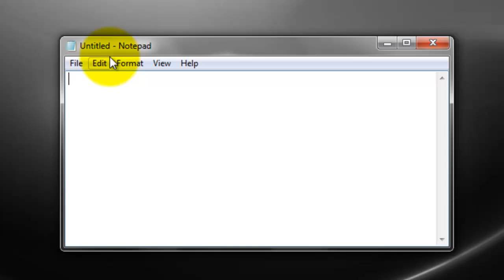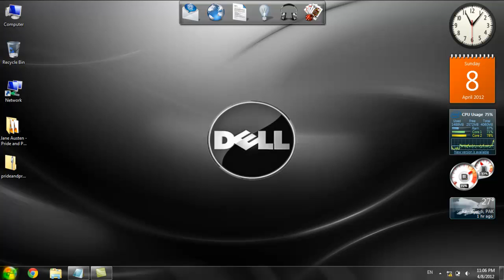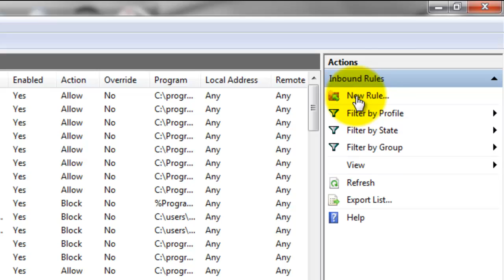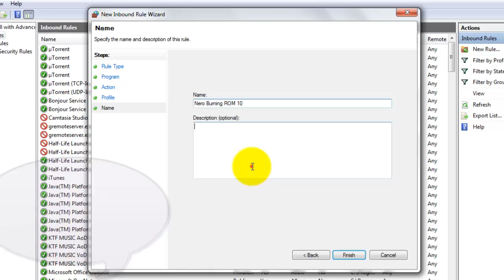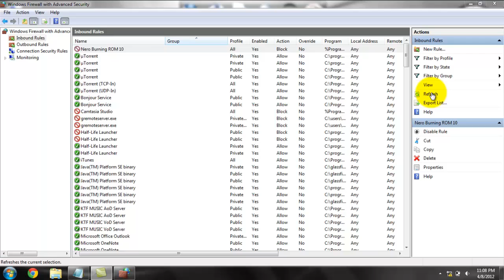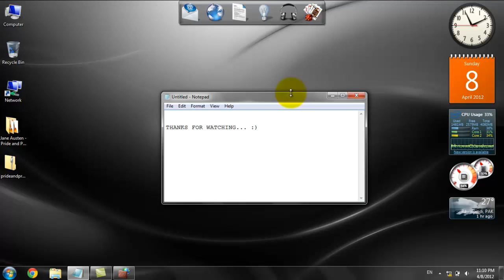Blocking Internet Access to Programs Using Windows Firewall (Windows 7)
If you like my work, become a follower at my blog, and press the +1 button... :)